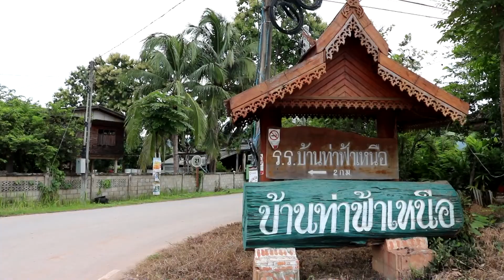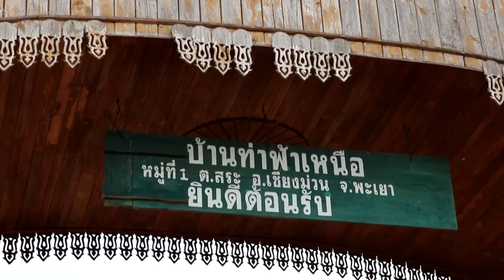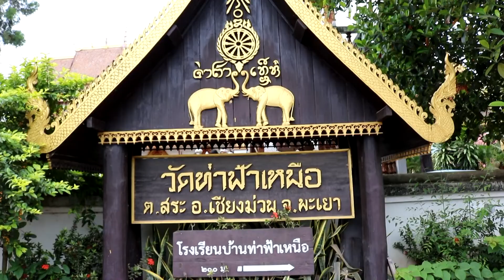ชุมชนไทลื้อท่าฟ้าเหนือ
บ.ท่าฟ้าเหนือ หมู่ 1 ต.สระ อ.เชียงม่วน จ.พะเยา การท่องเที่ยวชุมชนอำเภอเชียงม่วนจังหวัดพะเยา ขอพาท่านไปรู้จักและสัมผัสกับชุมชนชาวไทลื้อ ที่ตั้งอยู่ติดกับฝั่งลำน้ำยมเส้นเลือดใหญ่ของการเกษตรของชุมชนแห่งนี้. วันนี้ที่นี่ยังอนุรักษ์วิถีชีวิตชาวไทลื้อดั้งเดิมไว้อย่างแนบแน่น มีมนต์เสน่ห์ ที่รอรับการเข้าไปเยี่ยมเยือนของทุก ๆ ท่าน

ติดต่อสอบถามข้อมูลท่องเที่ยว นายปั่น มูลศรี ผู้ใหญ่บ้านท่าฟ้าเหนือ โทร.087-1869835